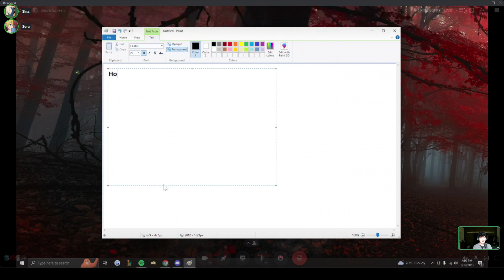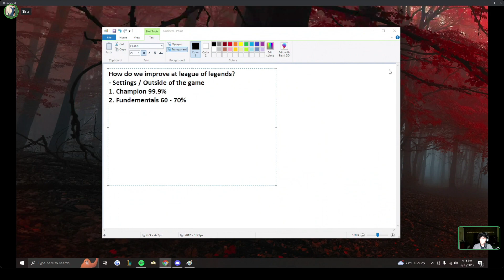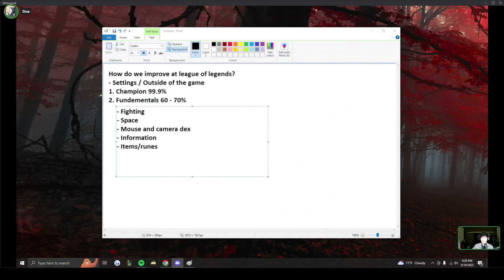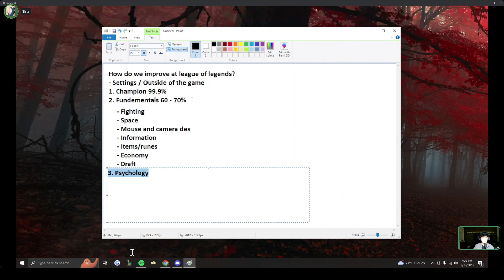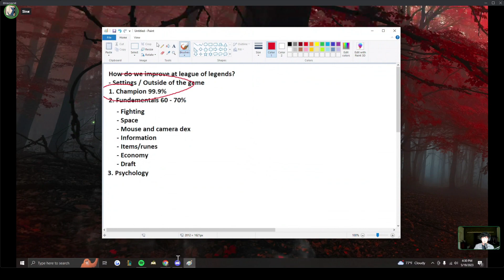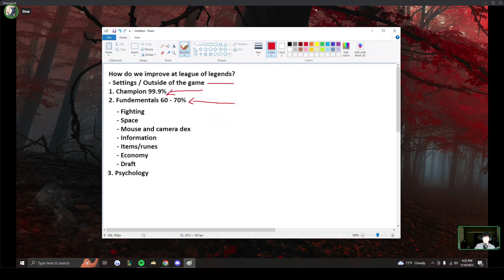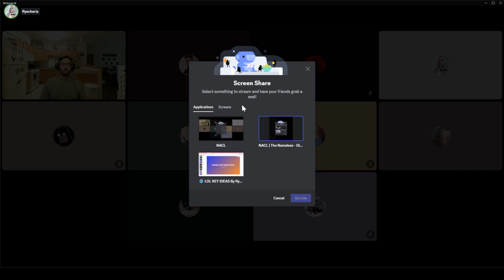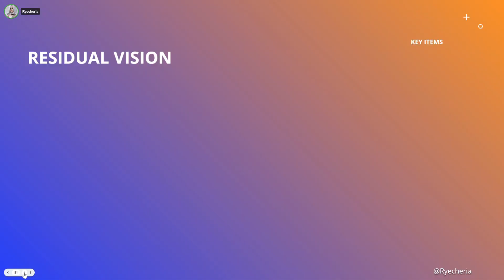NACL Summer 2023 Class Session | How to learn+Optimization of Wards Rye forgot to turn on mic in OBS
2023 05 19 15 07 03